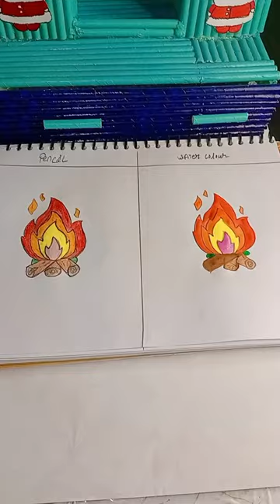easy optical drawing 😱drawing